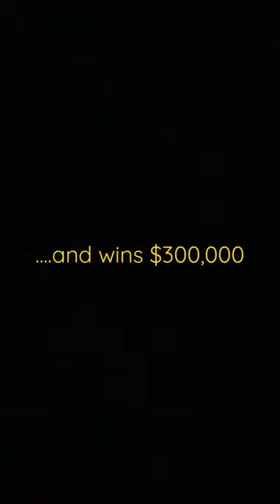Bewildering Realities - Vol. 48: Larry Rutman Sues Himself